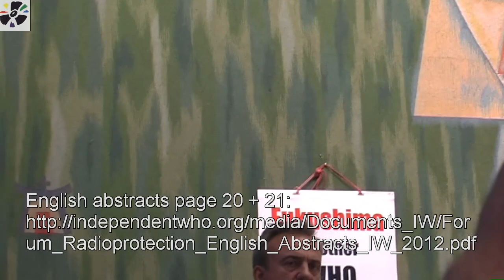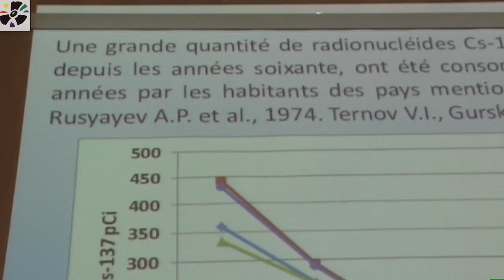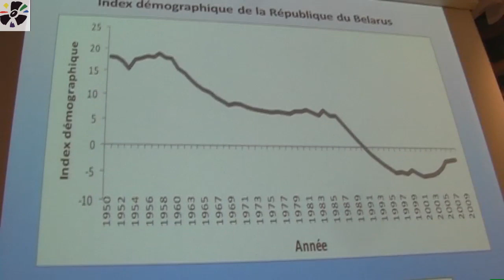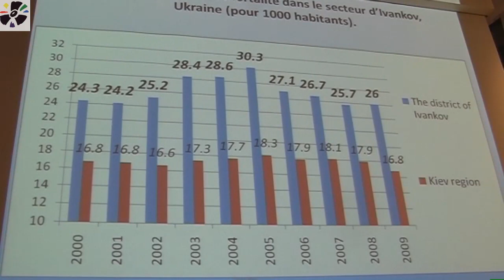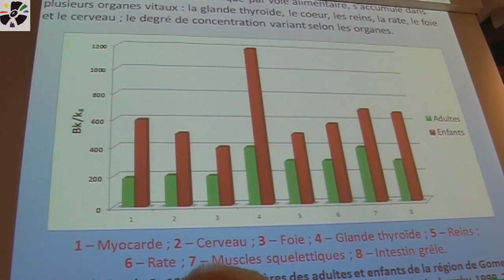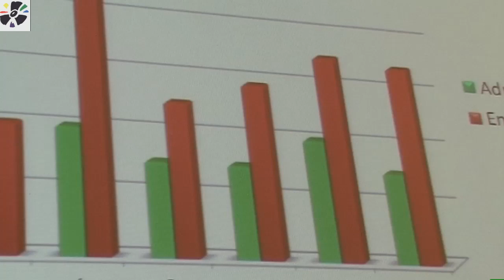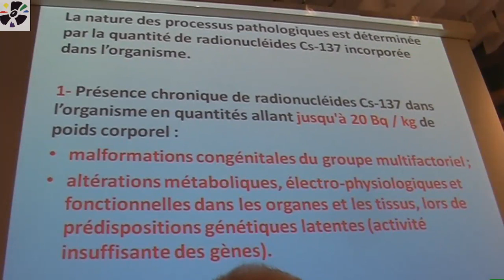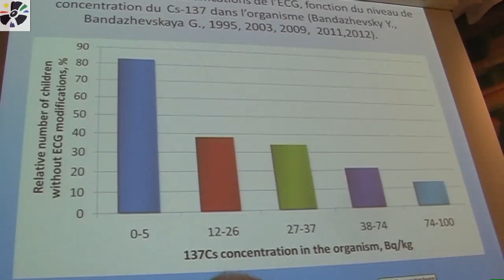ユーリー・バンダジェフスキー May 12th 2012 part 1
Abstracts: page 22 + 23 in Geneva, on May 12th 2012. Expert Yury Bandazhevsky from Belarus, working and living in Ukraine. Death by Cesium 137. Ignored by IAEA, WHO, ICRP, UNSCEAR, nearly whole science. More